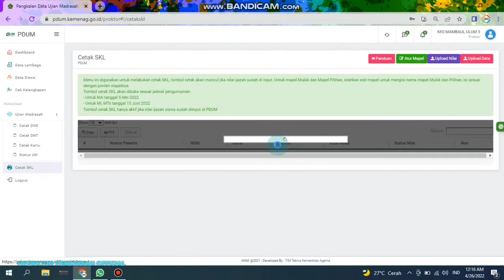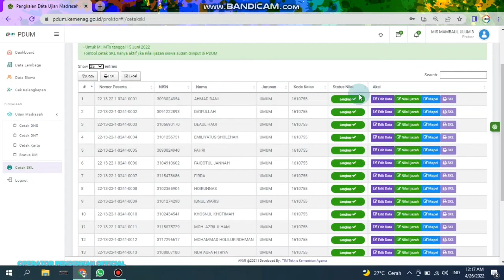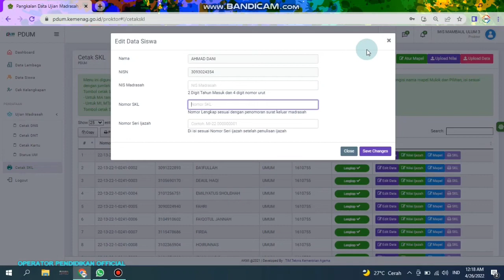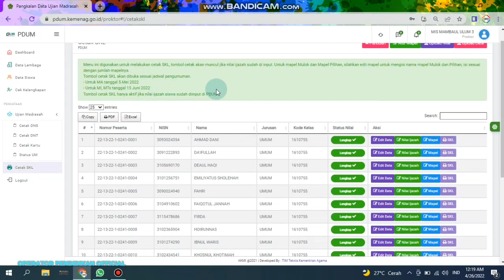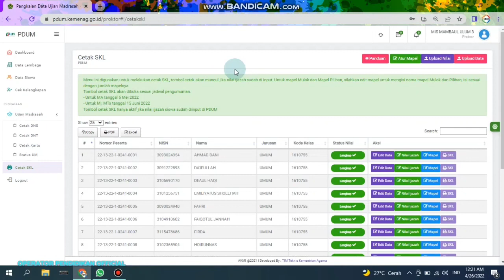TAMPILAN BARU PDUM SEPERTI PELANGI, INPUT NILAI, INPUT MAPEL, IDENTITAS SISWA & CETAK SKL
FITUR BARU PDUM SEPERTI PELANGI 🌈